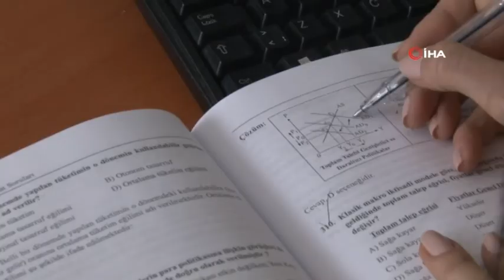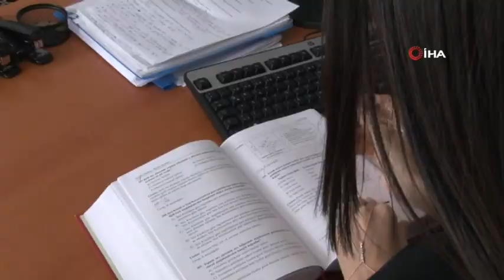“2019’un İlk Çeyreğinde Süreç Negatiften Pozitifi Döndü”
Hazine ve Maliye Bakanı Berat Albayrak’ın Trabzon’da yaptığı açıklamaları ve ”Küresel piyasaların Türkiye’ye bakış açısı pozitif” sözlerini değerlendiren İstanbul Yeni Yüzyıl Üniversitesi İktisadi ve İdari Bilimler Fakültesi Dr. Öğretim Üyesi Pelin Yantur, 2019’un ilk çeyreğinde bu sürecin negatiften pozitife döndüğünü söyledi.

Hazine ve Maliye Bakanı Berat Albayrak, 20 Mart Çarşamba günü Trabzon’da yaptığı basın açıklamasında, “Küresel piyasaların Türkiye’ye bakış açısı pozitif” demişti. Bakan Albayrak’ın açıklamalarda ilişkin değerlendirmelerde bulunan İstanbul Yeni Yüzyıl Üniversitesi İktisadi ve İdari Bilimler Fakültesi Dr. Öğretim Üyesi Pelin Yantur, “2019’un ilk çeyreğinde bu süreci negatiften pozitife çevirdiğimiz görülüyor” dedi.

“500’lere gelen risk primi 302 seviyesine kadar geriledi”

2018 kur atağından sonra gerçekleşen yüksek enflasyon ve büyümedeki sert daralmayla birlikte Türkiye’nin bir badire atlatma yoluna girdiğini ifade eden Dr. Öğr. Üyesi Pelin Yantur, “3D dediğimiz disiplin, dengelenme ve değişim ile birlikte Türkiye yol haritasını çizmişti. Bu doğrultuda mali politikalar ve para politikaları başta olmak üzere rol paylaşımı yapılarak Türkiye Cumhuriyeti Merkez Bankası (TCMB) para politikasındaki sıkı duruşunu devam ettirdi. Mali anlamda kamu harcamalarındaki bu disiplinle beraber ekonomik aktiviteyi canlandırmaya yönelik hükumetin yapmış olduğu destek politikalarıyla 2019’un ilk çeyreğinde bu süreci negatiften pozitife çevirdiğimizi anlayabiliyoruz. Ocak ayında ki sanayi üretimine baktığımız zaman aylık bazda bir önce ki aya oranla yüzde 1’lik bir artış sergilendi. İmalat sanayi verisine baktığımızda 1,1’lik bir artış sergilendi. Enflasyonda hafif bir hız kesilmesi yaşandı” dedi.

Dr. Öğr Üyesi Pelin Yantur Şöyle devam etti: Ülke risk primlerine baktığımız zaman 500’lere gelen kur atağıyla birlikte 500’lere gelen risk primi 302 seviyesine kadar geriledi. Bununla beraber Türkiye’nin 2019’da ki negatif büyümesini yani 2019’un ilk çeyreğinde görülecek ve uluslararası kredi derecelendirme kuruluşlarının, uluslararası kuruluşların ve diğer kuruluşların üzerimizde yapmış olduğu tahminleri negatiften pozitife çevirebildiğimizi söyleyebiliriz.”
“Enflasyonda düşüşün devam edeceğini düşünüyoruz”
Dr. Öğr Üyesi Pelin Yantur Türkiye’nin ‘Enflasyonla Mücadele’ve ‘İşsizlikle Mücadele’ olmak üzere iki tane yarası olduğunu ifade ederek şunları söyledi: “Enflasyon konusunda destek politikalarını oldukça gördük. İlk olarak Ağustos ayı kur atağından sonra yaşadığımız şey yüzde 10’lık vergi indirimi, fiyat indirimleri, ‘Enflasyonla Top Yekûn Mücadele’ programlarında enflasyonu baskılamaya aldık. Bununla birlikte bir yandan da para politikası da devreye girmişti. Türkiye Cumhuriyeti Merkez Bankası (TCMB) özellikle TL’ deki istikrarı ve risk pirimini en aza indirmek için sıkı duruşunu devam ettirdi. Bu sıkı duruşla beraber TL’de ki bu oynaklığı aza indirmiş olduk. Enflasyon tarafından olumlu bir yansıması oldu. Bu ay enflasyon verisini aldığımız zaman her ne kadar yıllık hedeflerimizin çok daha üstünde olsak da en azından bir hız kesme durumunun olduğunu gördük. Bununla beraber şuan olası bir politik risklerin dışında TL’deki bu stabil durumun devam etmesi, bununla beraber mücadele programlarının da devreye girmesiyle beraber enflasyonda düşüşün devam edeceğini düşünüyoruz.”
Hazine ve Maliye Bakanı Berat Albayrak Berat Albayrak’ın “Nisan ayından sonra ekonomi güçlenecek” sözüne ilişkin de değerlendirmelerde bulunan Yantur, “Mevsimsel etkilerin devreye gireceğini düşünüyoruz. Mevsimsel etkilerle birlikte fiyat artışlarının bir önceki aylara göre çok daha ılımlı olacağını düşünüyoruz” diye konuştu.